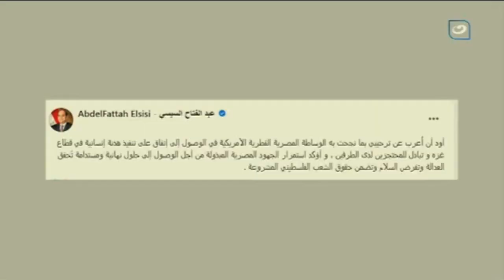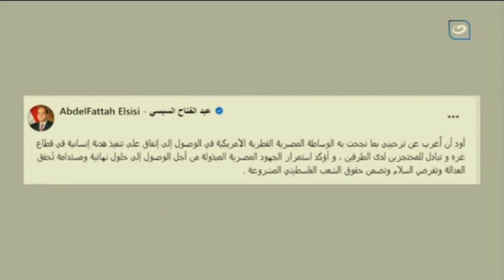موجز الأخبار | التعليم العالي : " تقدم مصر 5 مراكز فى مؤشر المعرفة العالمي لعام 2023 "